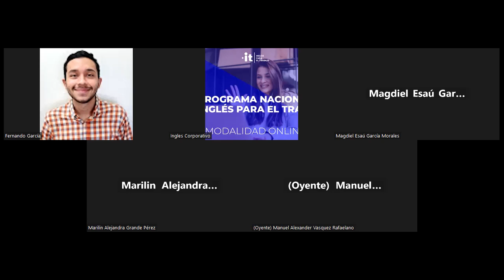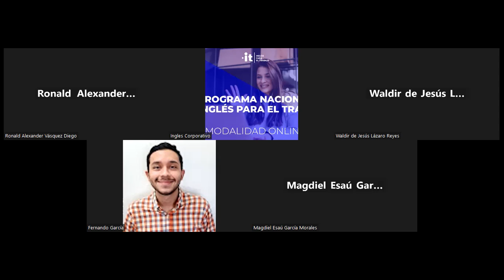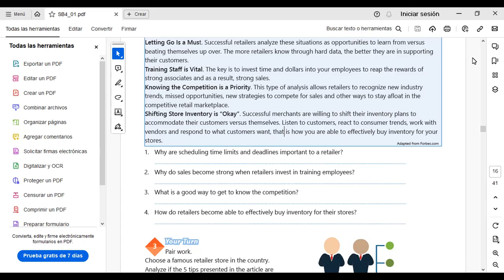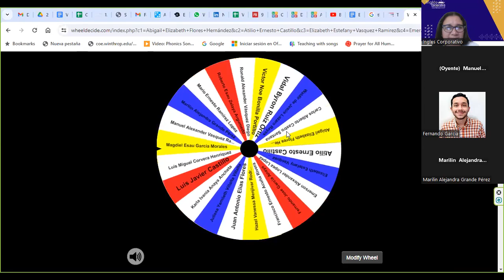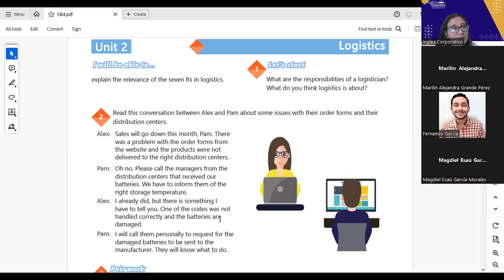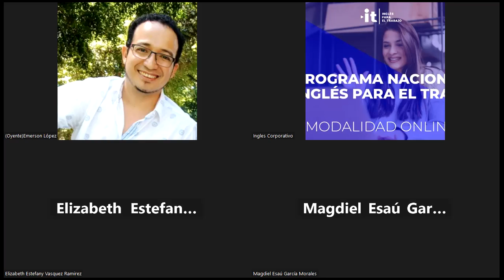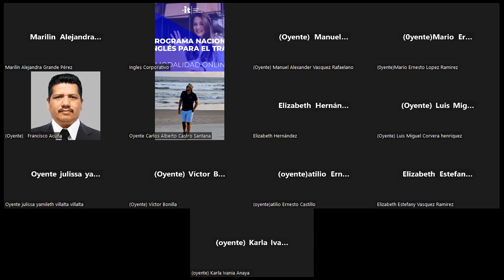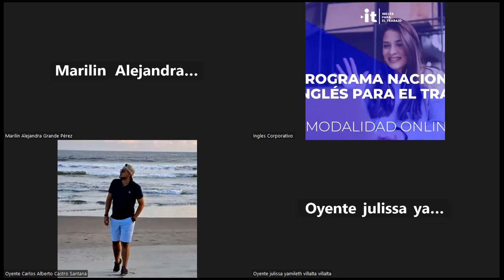SESION 06-02-10-2023-AC29750-0037-2023-Portillo- RELEVANCE OF 7 Rs IN LOGISTICS